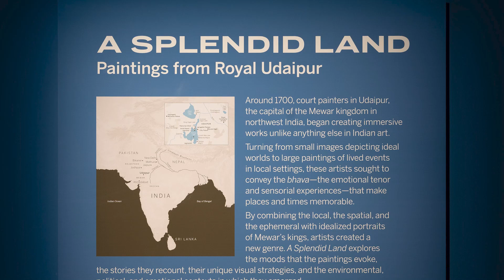Thank You for a Remarkable Journey: 'A Splendid Land: Paintings From Royal Udaipur'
It’s been over a year since we shared the trailer for ‘A Splendid Land: Paintings From Royal Udaipur’ exhibition for the first time. As we reflect on this past year of sharing Mewar’s vibrant cultural heritage in the US we’re grateful beyond measure.

From the Smithsonian’s National Museum of Asian Art in Washington DC to The Cleveland Museum of Art in Ohio, the exhibition featured masterpieces that transported us back in time, including pieces from City Palace Museum Udaipur, an integral part of the Maharana of Mewar Charitable Foundation, Eternal Mewar.

These paintings are more than just colors on a canvas; they’re windows into the soul of Mewar, reflections of the emotions, landscapes, and bonds that define our cultural heritage that we remain committed to preserving at Friends of Mewar.

Thank you to all involved on every level who made this exhibition possible, all who supported and visited the exhibition, and every friend of Mewar as we continue to play our part in conserving this legacy for generations to come!